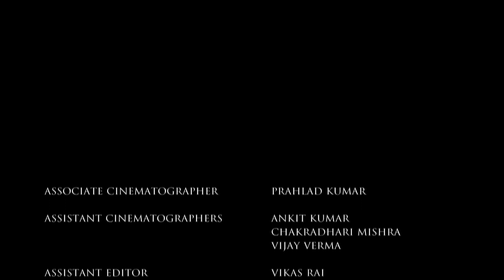Main Kuch Bhi Kar Sakti Hoon | Season 3 - Episode 12 with English Subtitles